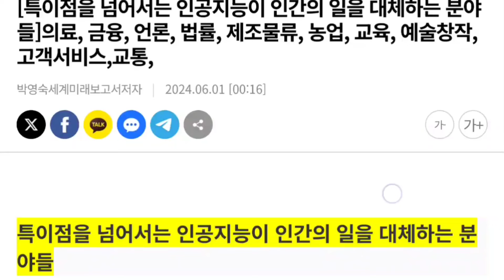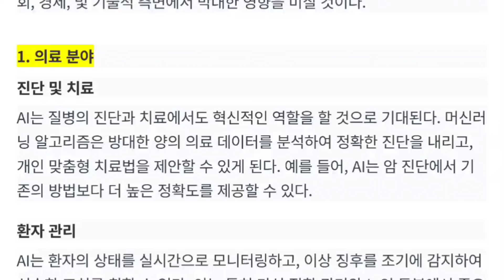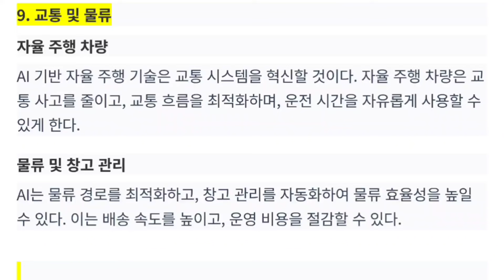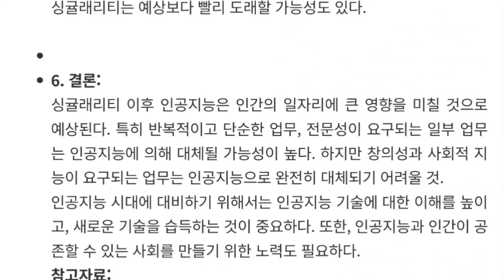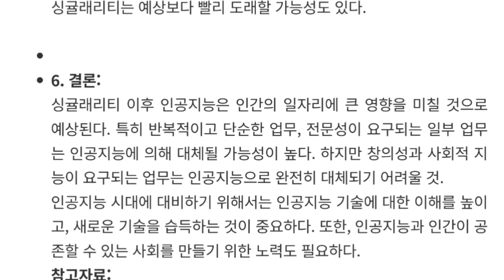AI가 대체하는 인간일자리 분야. 의료, 언론 미디어, 법률 사법부, 교육, 금융, 고객서비스, 제조 물류, 농업, 예술 창작, 교통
특이점을 넘어서는 인공지능이 인간의 일을 대체하는 분야들
인공지능의 혁명 - 인간의 일을 대체하는 분야들
인공지능(AI) 기술은 급속도로 발전하고 있으며, 특히 특이점(Singularity)을 넘어선 AI가 인간의 지능을 초월하는 시대가 도래할 것으로 예측되고 있다. 이 시점에서 AI는 인간의 다양한 업무를 수행할 수 있는 능력을 갖추게 되어 많은 산업과 분야에서 인간의 일을 대체할 가능성이 높다. 이러한 변화는 사회, 경제, 및 기술적 측면에서 막대한 영향을 미칠 것이다.

1. 의료 분야
진단 및 치료
AI는 질병의 진단과 치료에서도 혁신적인 역할을 할 것으로 기대된다. 머신러닝 알고리즘은 방대한 양의 의료 데이터를 분석하여 정확한 진단을 내리고, 개인 맞춤형 치료법을 제안할 수 있게 된다. 예를 들어, AI는 암 진단에서 기존의 방법보다 더 높은 정확도를 제공할 수 있다.
환자 관리
AI는 환자의 상태를 실시간으로 모니터링하고, 이상 징후를 조기에 감지하여 신속한 조치를 취할 수 있다. 이는 특히 만성 질환 관리와 노인 돌봄에서 중요한 역할을 할 것이다.

2. 언론 및 미디어
뉴스 작성
AI는 뉴스 기사 작성을 자동화할 수 있다. 실시간 데이터 분석을 통해 빠르고 정확한 뉴스 기사를 작성할 수 있으며, 언론사의 효율성을 높일 수 있다.
콘텐츠 추천
AI는 사용자의 선호도를 분석하여 개인 맞춤형 콘텐츠를 추천할 수 있다. 이는 독자의 만족도를 높이고, 미디어 소비 패턴을 개인화할 수 있다.

3. 법률 및 사법
법률 연구 및 판결
AI는 법률 연구를 자동화하고, 관련 사례와 법률 조항을 신속하게 분석하여 변호사와 판사의 업무를 지원할 수 있다. 이는 법률 서비스의 품질을 높이고, 소송 절차를 단축시킬 것이다.
AI 판사와 검사
특이점을 넘어서 AI 판사는 공정하고 일관된 판결을 내릴 수 있는 능력을 갖추게 될 것으로 예상된다. 이는 사법 시스템의 효율성과 정확성을 높이는 한편, 인간의 주관적 편견을 배제할 수 있다.